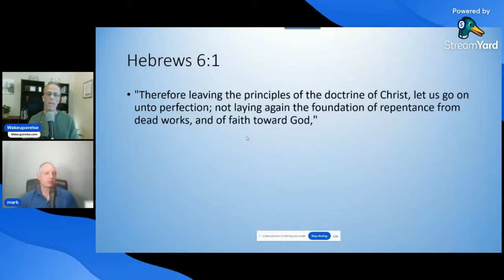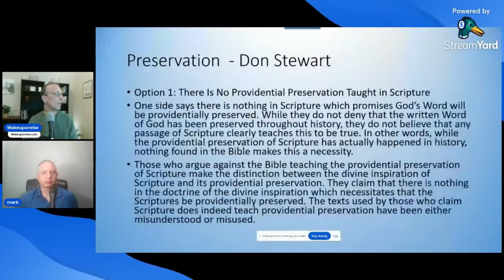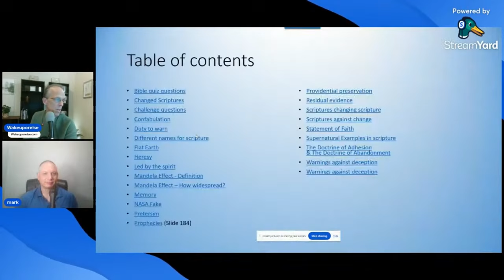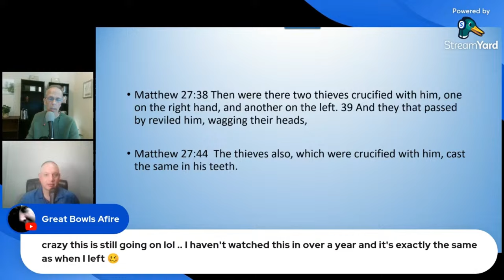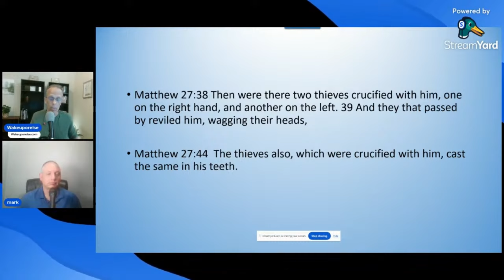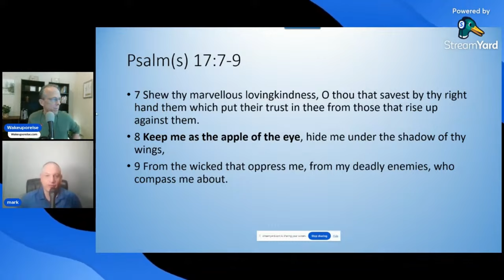Is not seeing the Bible changes a salvation issue?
1) "The Conspiracy Theorist Survival Guide"
2) The Mandela effect Supernaturla Bible Changes And The Doctrine Of The Preservation Of Scripture

* Credit Card
* Crypto
* Zell

"The Conspiracy Theorist Survival Guide Podcast"
Apple